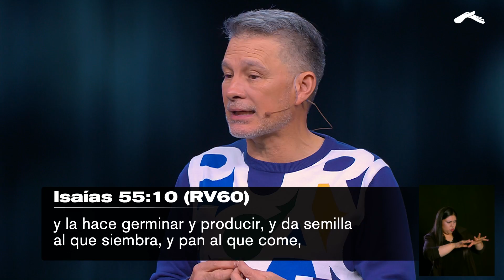El origen de la productividad | Pastor Cash Luna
No importa si otra persona tuvo las oportunidades que tú no tuviste, lo importante es que aproveches las oportunidades que Dios te da a ti.

¡Queremos orar por tus necesidades!